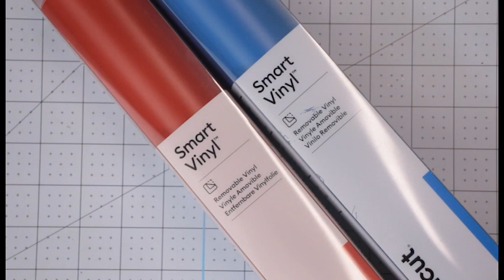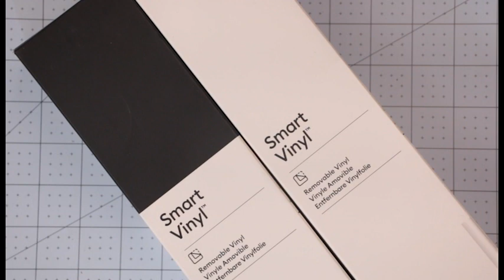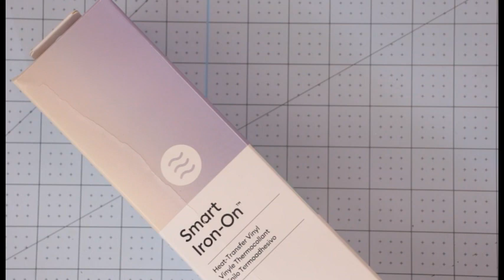Cricut Explore 3 & Maker 3 & Smart Materials - Dates & Prices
I am so excited for these new products to be in the UK.  Find out what will be available in the range, how much they will be and when we will be getting each of them.

Here are some videos but there are more coming in the next couple of days.